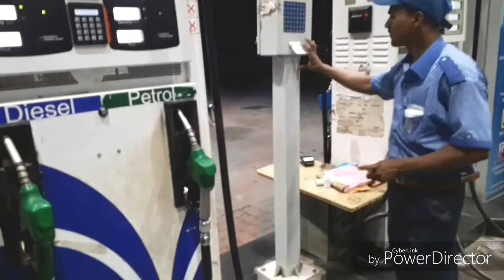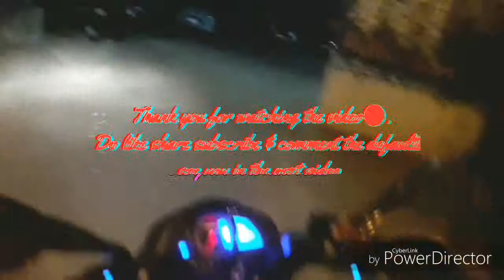Pulsar Ns200 vlog No=2 (Forgot my license)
Plzz guys like this only you support me . I will give you fantastic videos

Tysm for watching the video
Bbyee